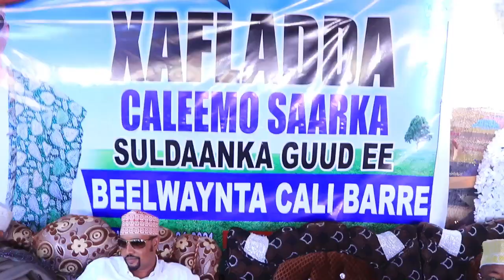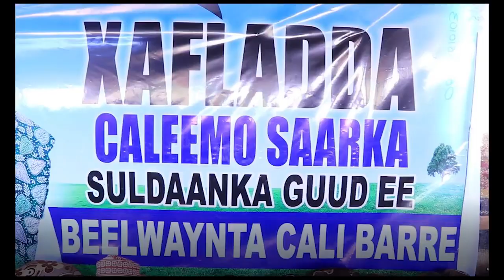Muuqaalo Guud Caleemo Saarka Suldaan Muuse Buurdhaab Oog Saraar Somaliland